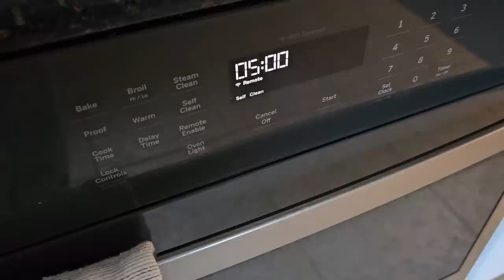Extreme Kitchen Deep Clean Messy House Transformation Satisfying Cleaning Motivation 2023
Come along with me as I deep clean my kitchen. I am deep cleaning , decluttering and organizing my house for  2023!! I am cleaning my tile grout with grout cleaning tools. It's the  easiest way to deep clean tile. It's been a madhouse and I'm trying to reset the house.  I have a super motivating cleaning video. The house got real wild there for a bit so I am resetting and cleaning everything so we can get back to our normal routines. I make new cleaning motivation videos weekly!

Grout Groovy Cleaner
Gloss Boss Tile Cleaner
Egret EO Machine
Osotek Horizon H200 Mop Vac
Electric Toilet Brush
Oapier S5 Steam Mop
Oapier Mophead Replacements
Yeedi Robot Vacuum
Hoover Upright Cordless Vacuum